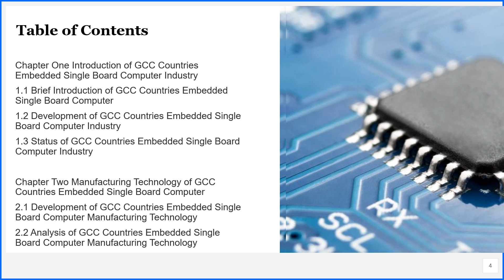GCC Countries Embedded Single Board Computer Market Insights 2020, Global and Chinese Analysis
GCC Countries Embedded Single Board Computer Market Insights 2020, Global and Chinese Scenario is a professional and in-depth study on the current state of the global GCC Countries Embedded Single Board Computer industry with a focus on the Chinese market.